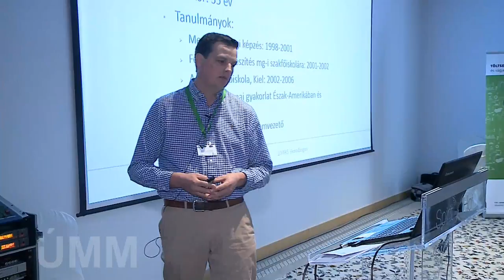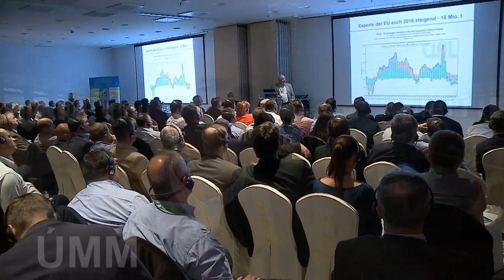VI. Axiál Gyakorlati Akadémia - Beled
Pintér Zsolt - tulajdonos-ügyvezető, Extra Tej Kft., Beled